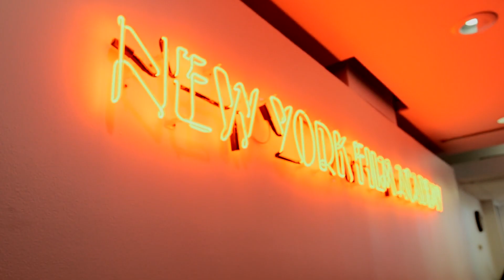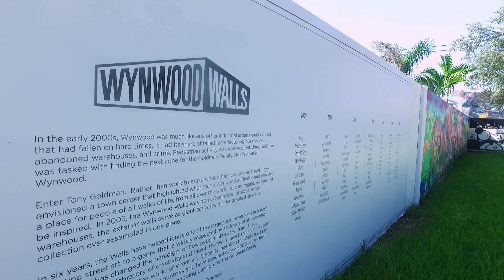New York Film Academy in South Beach, Miami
Located in the heart of gorgeous South Beach, New York Film Academy in Miami offers a wide range of degree, conservatory, and workshop programs designed for students to achieve their learning goals in the amount of time that is right for them.